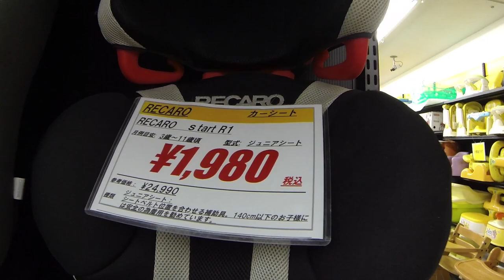Япония BOOK OFF SUPER BAZAAR комиссионный супермаркет в японии ч 1